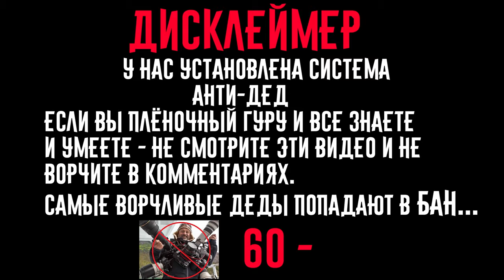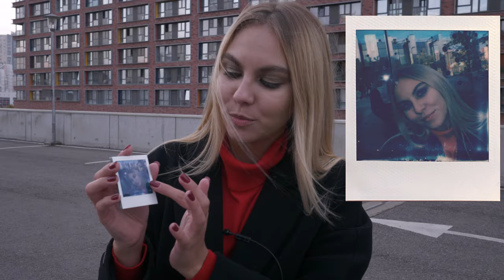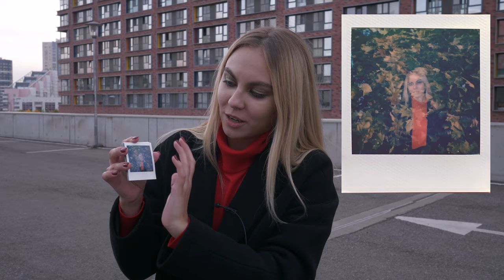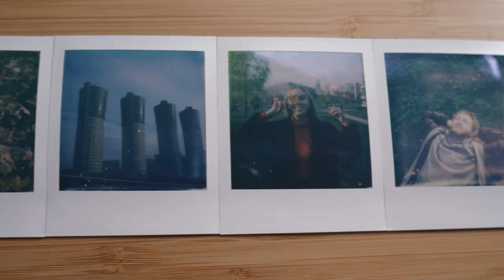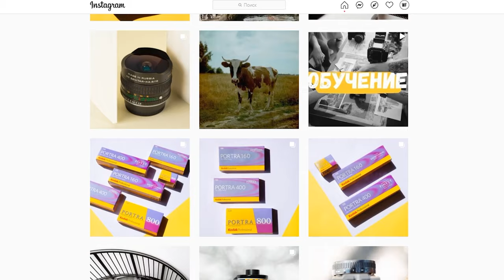Тест камеры Polaroid Go в разных условиях и режимах от Wonderfoto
Polaroid Go - если вы все ещё в сомнениях стоит ли ее покупать, то обязательно посмотрите наш тест этой крутой камеры!